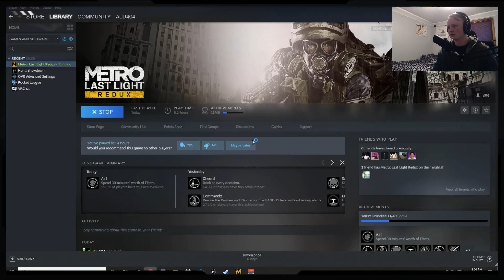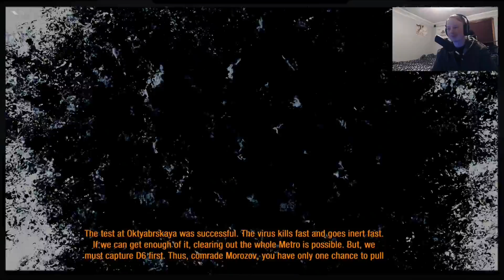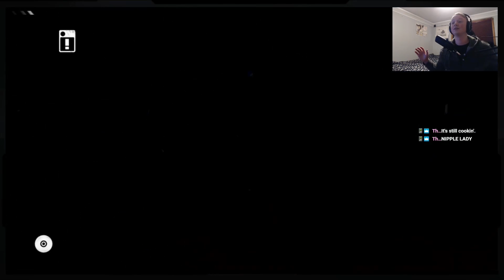Metro Last Light Finale! EP. 3 | FULL VOD